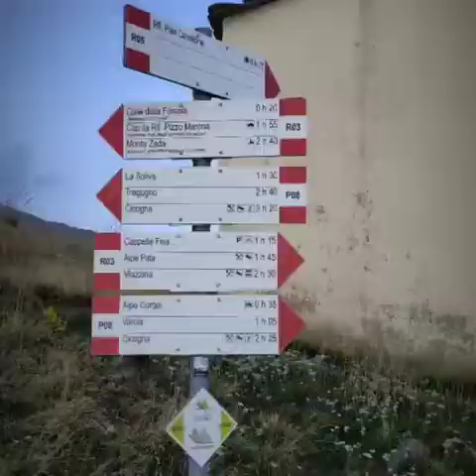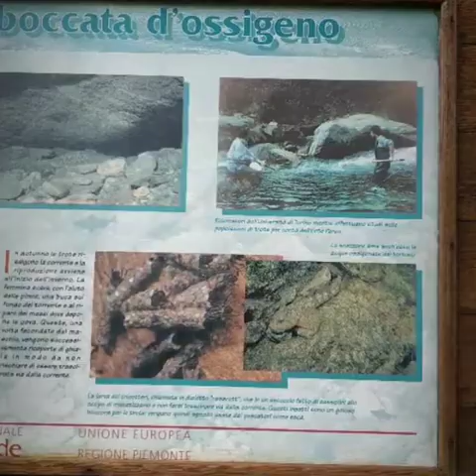Val Grande 5 Giorni di trekking Selvaggio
5 giorni di trekking selvaggio nella meravigliosa Val Grande in Piemonte, area wilderness